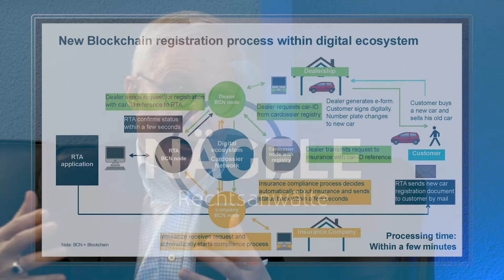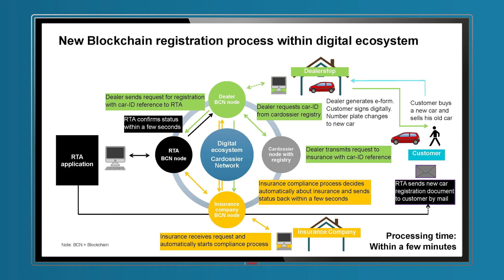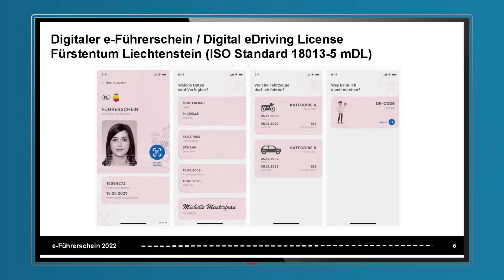#5 Dr. Otto C. Frommelt [Director of the National Road Office in Liechtenstein]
On this episode of "Coffee from the Block", Dr. Otto C. Frommelt talks (among other subjects) about the advantages of Blockchain Technology from the perspective of the National Road Office in Liechtenstein.

Dr. Otto C. Frommelt also talks about his favourite coffee, of course.
Or... favourite coffeeS?

Links:

Presentation:
The Blockchain Breakthrough: Innovative Vehicle Lifecycle Management
UNECE: 116th Session ECE/TRANS/SC.1/415, Working Party on Road Transport at United Nations, Geneva, Switzerland, October 2021

National Road Office Liechtenstein: asv.llv.li

Chapters:

0:00 Intro
0:30 Dr. Otto C. Frommelt & Blockchain
1:12 National Road Office & Blockchain
3:49 Digital eDriving License
5:08 Blockchain VS. Cryptocurrency
7:40 Digital Ecosystem /Cardossier Blockchain
10:00 Blockchain in the future
12:27 TVTG aka. the Blockchain Act
15:13 Otto's favourite coffee

Follow us for more naegelelaw